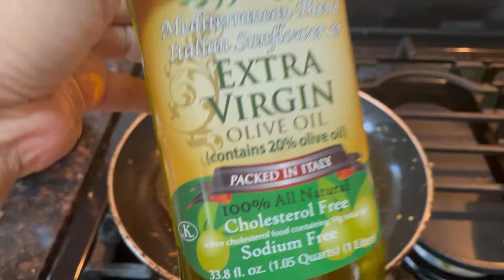Beef Salpicao Julia Barretto[family recipe] Copycat!|teletscooking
~Credits~

Musician: @iksonmusic

Musician: Carl Storm

Musician: LiQWYD

Musician: @iksonmusic

Musician: @iksonmusic

Musician: @iksonmusic

Musician: Carl Storm